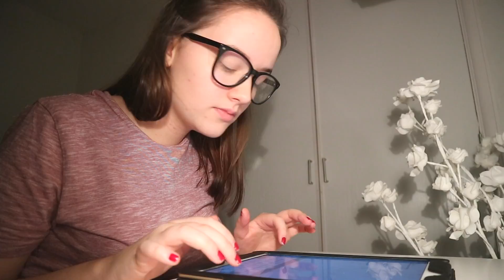How To Get Organised 2017 | Jade Louise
Hello guys, I hope you enjoyed this video and enjoyed the start of 2017!